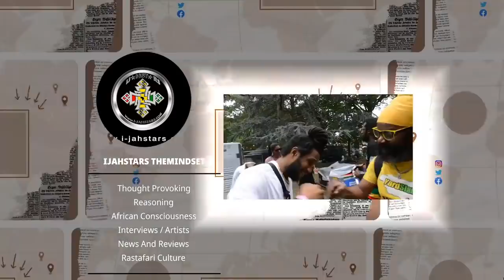Sizzla kalonji No Gangsta In Rastafari! Nyahbhingi Elders Talk Scott's Pass 😱